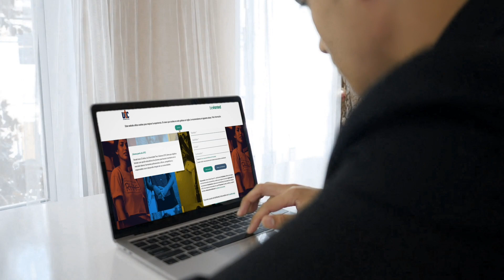Conoce como es estudiar en UTC